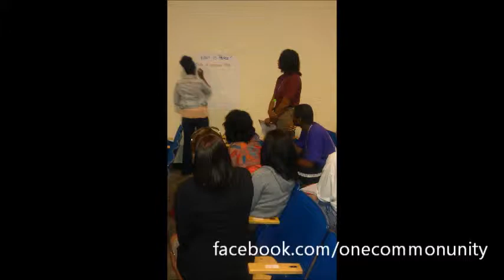One Common Unity Training Programs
Since 2000, One Common Unity has trained over 6, 000 teachers from around the country in peace education. These teachers work with the Children's Defense Fund Freedom Schools and other educational organizations and institutions and educate over 9,000 youth a year. Throughout the year, OCU also hosts ongoing peace education workshops for children at UPO, Sasha Bruce and other locations.